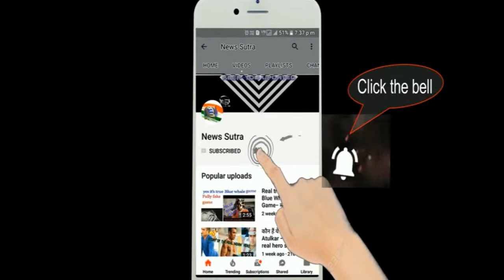Anushka's big disclosure about marriage with Virat - News Sutra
Days after Anushka Sharma and Virat Kohli were seen in an ad together where they made up some new-age wedding vows, now speculations would have you believe that the Bollywood actor and Indian cricket captain are ready to say ‘I do’ in real life this December. The rumors were based on the fact that Kohli has communicated his unavailability for selection for a Test match and the limited-over series against Sri Lanka in December citing ‘personal reasons’. While many reports have already used words such as ‘it is confirmed’, neither Virat, nor Anushka has commented on the news. This is not the first time such rumors have begun, either. While there were news of a brief break-up in 2015, their relationship has stayed strong over the years. The two are often seen in public together, Anushka is yet to comment on her relationship. Virat, on the other hand, acknowledges it freely on social media.